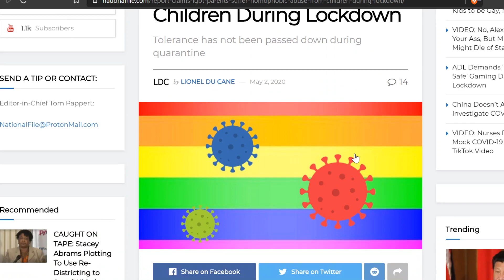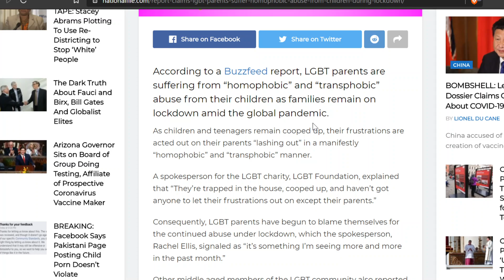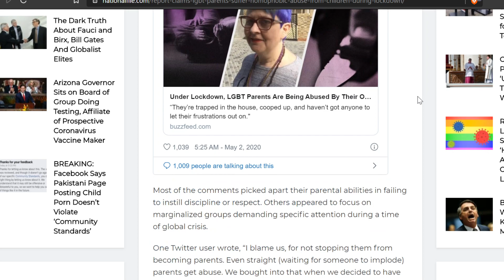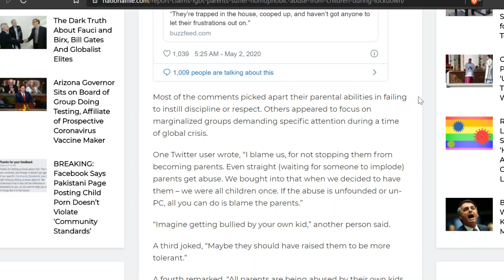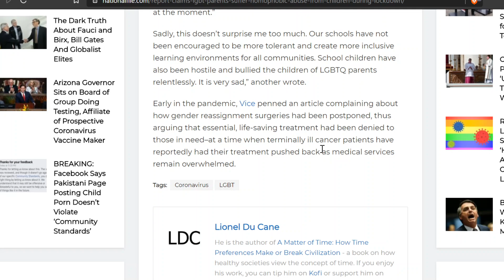Most Affected: LGBT Parents Being Bullied by Their Own Children, Claims Buzzfeed News...sigh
Mark A. King
Parler
MarkKing @MarkKing